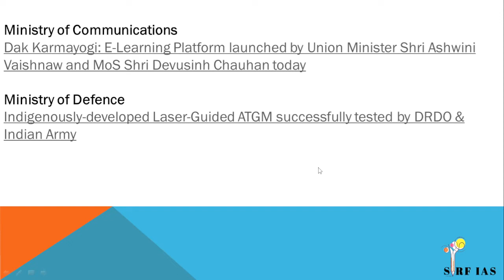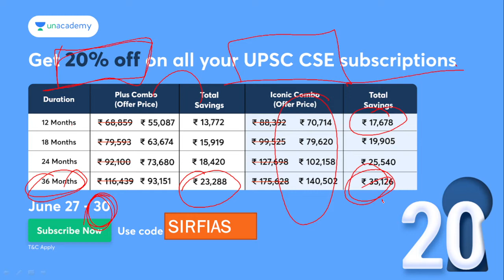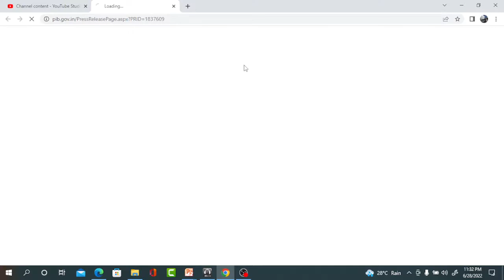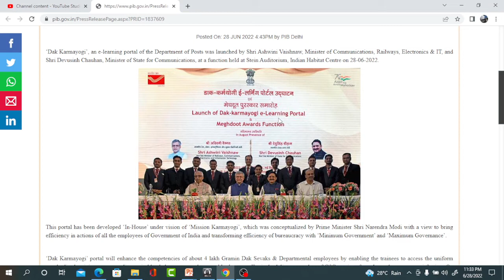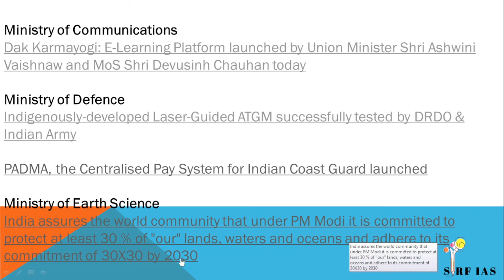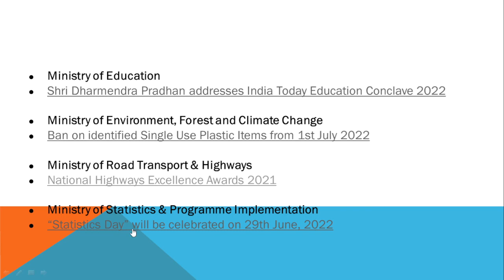DAILY PIB DISCUSSION 28 JUNE 2O22 @sirf IAS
USE CODE:SIRFIAS
USE CODE:SIRFIAS